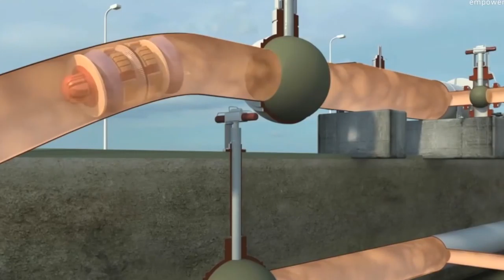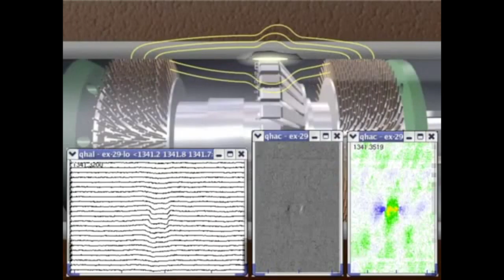Symposium | Afvalwaterketensymposium Gestapelde Opgaven, | Profes. persleidingenbeheer intro | 2021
Op 18 mei organiseerden de Stichting RIONED en STOWA het jaarlijkse afvalwaterketensymposium. Dit jaar is gekozen voor het thema gestapelde opgaven, inzicht, oplossingen en transitie in de afvalwaterketen. De waterketen vormt een essentiële basis voor onze maatschappij. Naast de bizarre periode die we door corona kennen stapelen opgaven zich op; vervanging bestaande assets, digitalisering, energietransitie, klimaatcrisis, nieuwe voedselsystemen, democratie… Gelukkig zijn er ook nieuwe oplossingen. Het werken aan water en zeker aan de afvalwaterketen vraagt steeds meer van ons. Het afvalwaterketensymposium is de gelegenheid voor het ontdekken van nieuwe mogelijkheden. Op 18 mei 2021 meer over actuele inzichten, resultaten en projecten uit het werkveld. Er zijn inspirerende verhalen waar gestapelde ambities tot oplossingen hebben geleid.